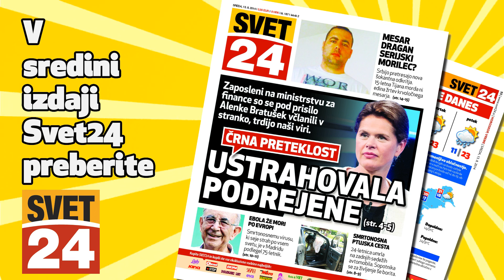V novi izdaji SVET24 preberite (13.8.2014)